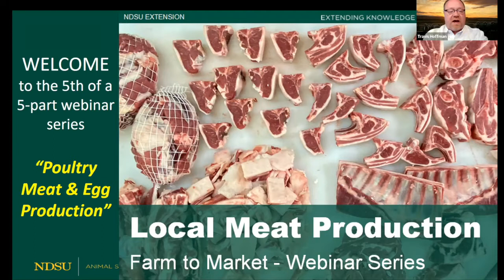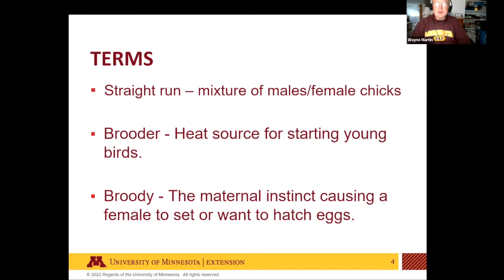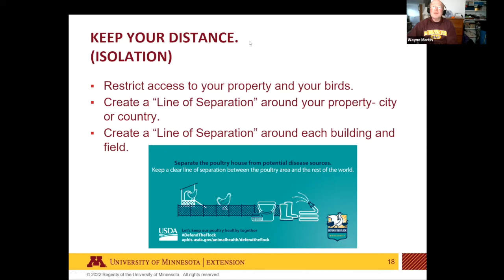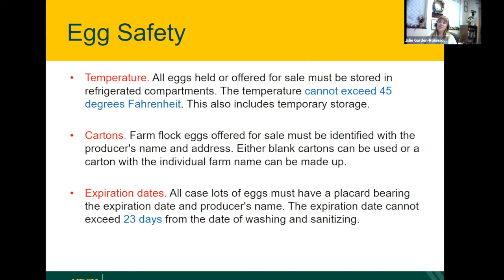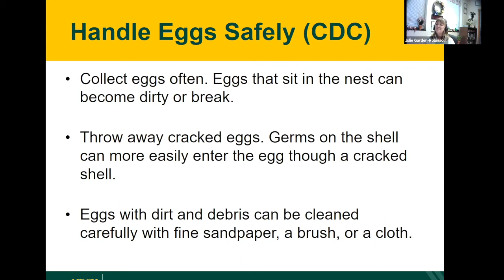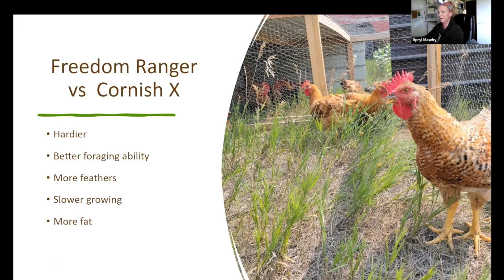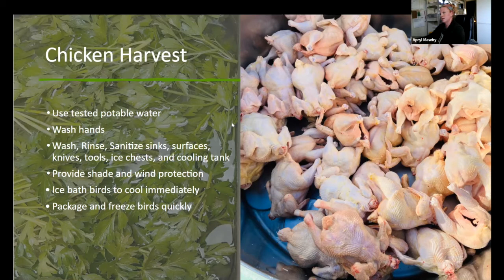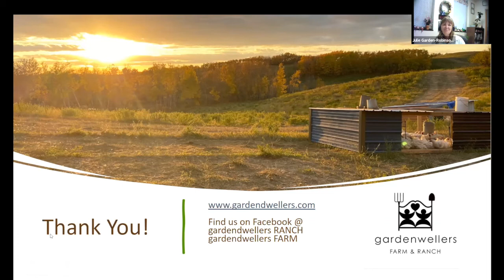Local Meat Production - Farm to Market Webinar: Poultry Meat & Egg Production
Webinar #5 of 5 in this series.  This one is titled "Poultry Meat & Egg Production" with guests Wayne Martin, UMN Extension; Julie Garden-Robinson, NDSU Extension; and Adam & Apryl Mawby, Gardendwellers Ranch.  Hosted by Penny Nester, NDSU Extension and Travis Hoffman, NDSU & UMN Extension.

Resources talked about in this webinar:
Beginners Guide to Raising Chickens

If you want to smoke chicken for your own use, Colorado State has an excellent procedure here: